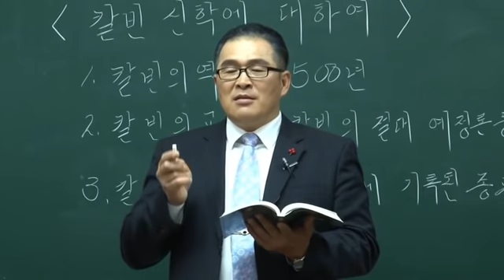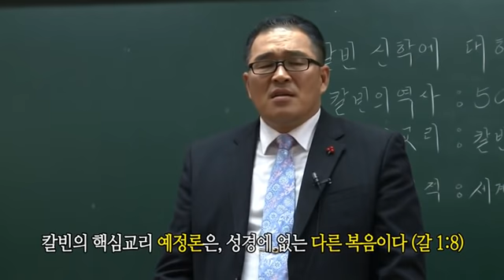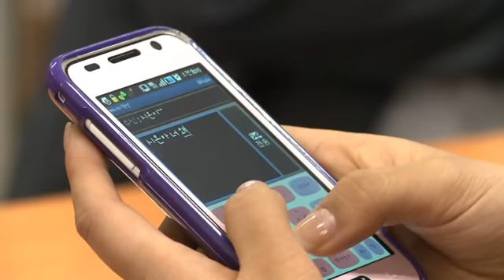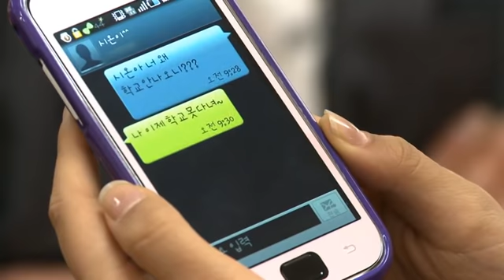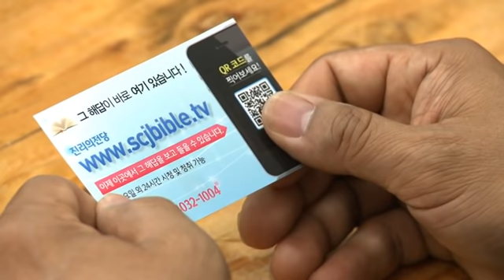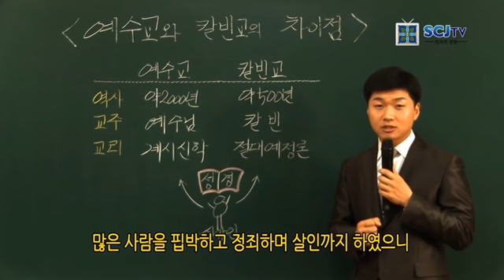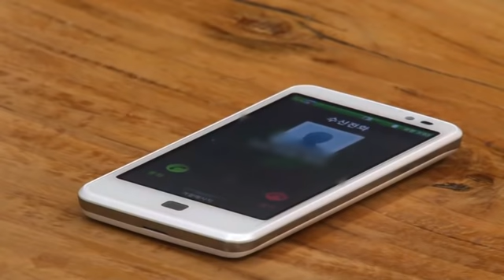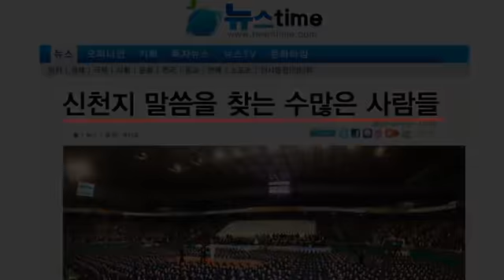드라마 - 예수교와 칼빈교 그 진실은 무엇인가?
칼빈교? 장로교? 도대체 무엇이 차이일까요?
비판을 위한 비판이 아닌 진실을 찾기 위한 우리의 노력입니다.